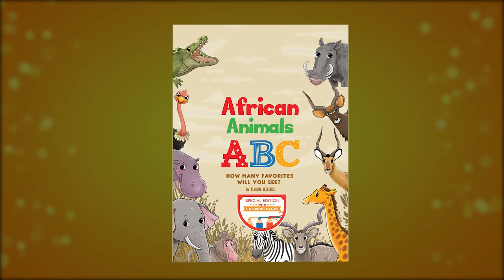How to Draw a Kudu: African Animals ABC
Discover the amazing African Animals while learning your ABC’s.
Find your book
African Animals ABC by Fleurie Leclercq on Amazon.